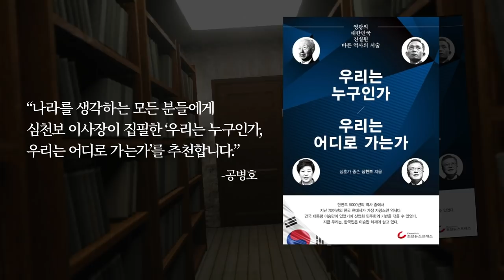보안법 폐지추진 / 뭘 노리는가... [공병호TV]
[청와대 청원바로가기]

Bitcoin : 3MTW849AkP2ftLeSK2teZHMmzLu7Z83s9U